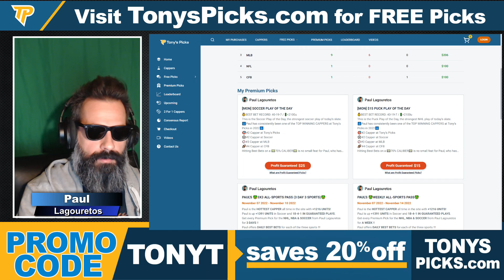Espanyol vs Villarreal 11/9/2022 FREE Football Picks and Predictions on La Liga Betting Tips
11/9/2022 Espanyol vs Villarreal FREE Football Picks and Predictions on La Liga Betting Tips for Today